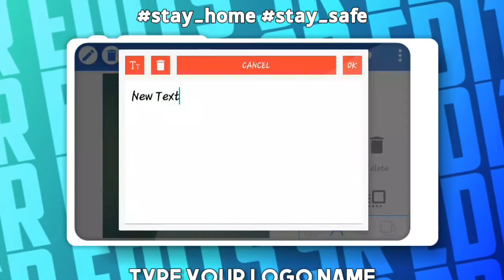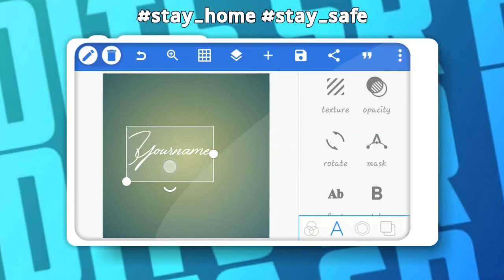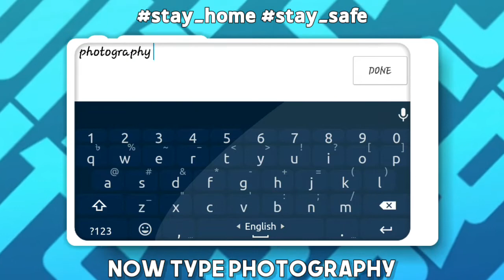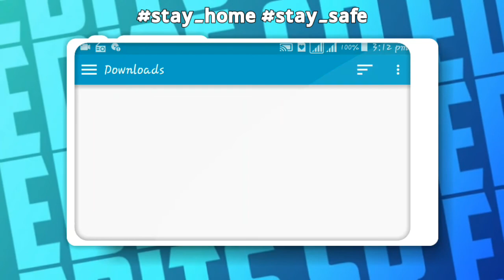Signature photography logo editing tutorial | Signature logo tutorial in Android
Please Stay At Home To Stay Safe

🔥Direct Gdrive link🔥